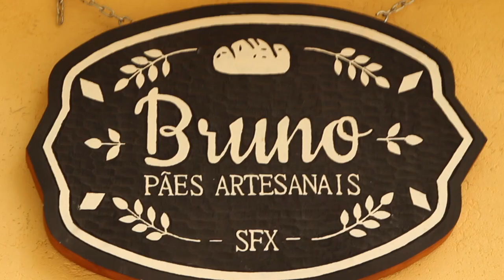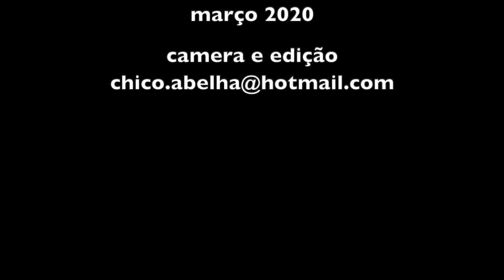VAMOS FAZER ESSA IDEIA PEGAR NA NOSSA COMUNIDADE?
Uma padaria do interior de São Paulo está colocando gratuitamente pães em sua porta, num ato de solidariedade com os menos favorecidos.
A iniciativa contagiou uma psicóloga e um artista plástico que tiveram a ideia de tornar a padaria um ponto de recebimento e distribuição de gêneros alimentícios não perecíveis.
Tomara que essa doença pegue!